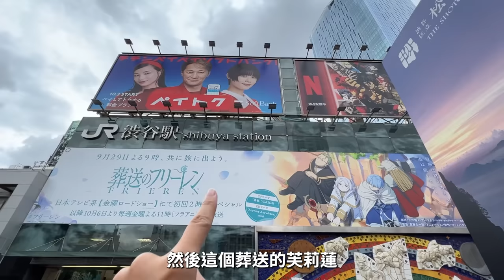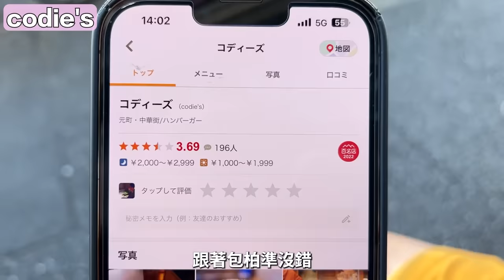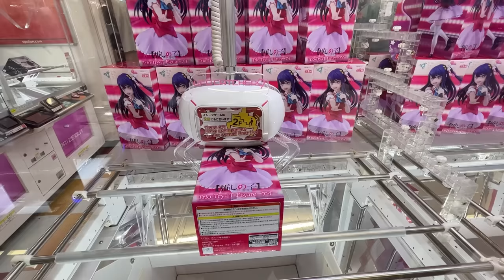2023年底，終於來看橫濱鋼彈了！夾娃娃運氣最慘的一次......｜VLOG EP6